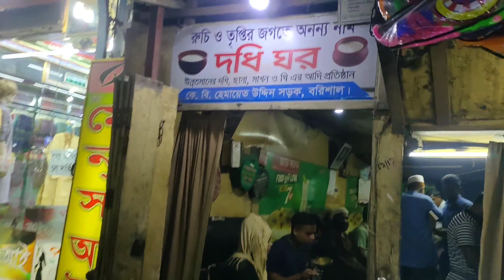দধি ঘর| বরিশাল|| Dodhi Ghar|| Best Doi chira in Barishal